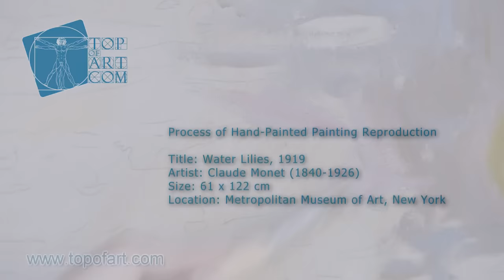Monet - Water Lilies | Art Reproduction Oil Painting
Hand-Painted Painting Reproduction with Oil on Canvas
Painting Title: Water Lilies, 1919
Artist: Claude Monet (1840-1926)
Art Movement: Impressionism
Location: Metropolitan Museum of Art

You can see other paintings by Claude Oscar Monet at the following gallery: